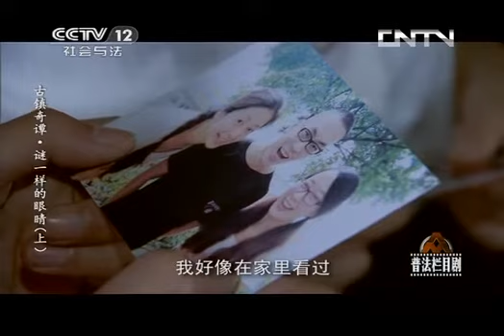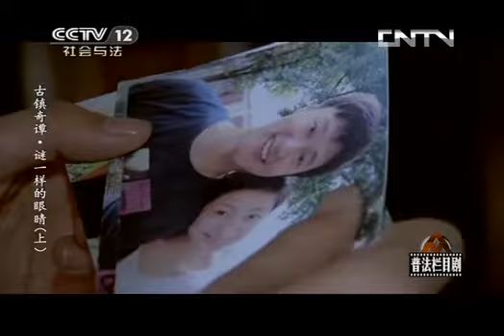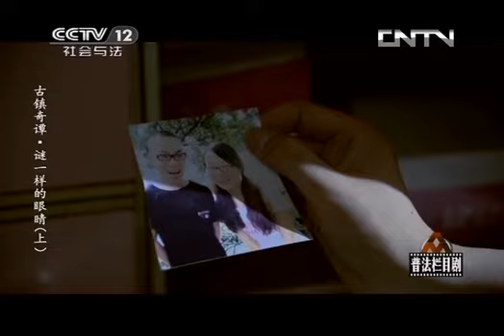普法栏目剧 《普法栏目剧》 20130824 古镇奇谭-谜一样的眼睛（上）